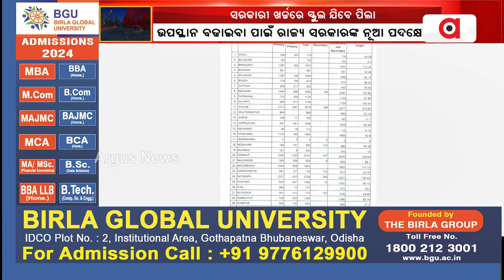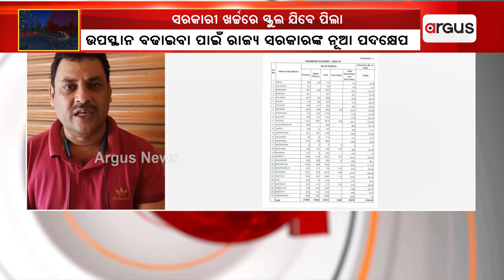ସରକାରୀ ଖର୍ଚ୍ଚରେ ସ୍କୁଲ ଯିବେ ପିଲା || Children school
ସରକାରୀ ଖର୍ଚ୍ଚରେ ସ୍କୁଲ ଯିବେ ପିଲା । ଉପସ୍ଥାନ ବଢାଇବା ପାଇଁ ରାଜ୍ୟ ସରକାରଙ୍କ ନୂଆ ପଦକ୍ଷେପ । ସ୍କୁଲ ଯାତାୟତ ଖର୍ଚ୍ଚ ବହନ କରିବେ ରାଜ୍ୟ ସରକାର । ରାଜ୍ୟର ସମସ୍ତ ଜିଲ୍ଲା ଶିକ୍ଷା ଅଧିକାରୀଙ୍କୁ ଚିଠି ଦେଲା ଓସେପା ।